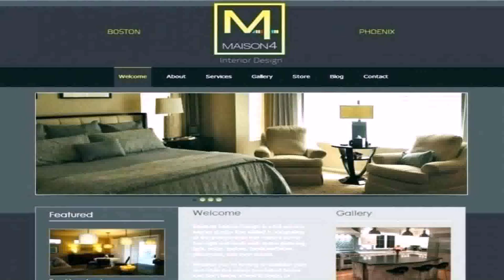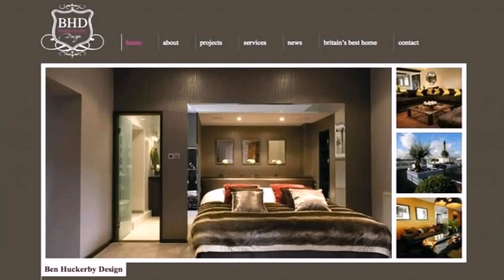Home Design India 2018